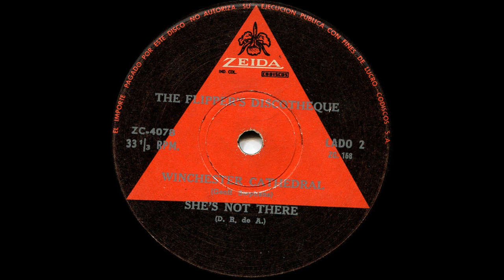The Flippers - She's not there (Colombia, Garage Fuzz instro)